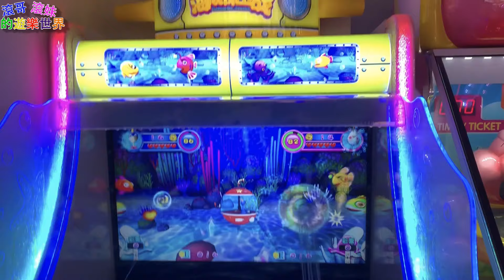【饅頭家族主題樂園 海底保衛戰】遊戲台 扮演潛水艇保衛船艇安全 海底許多生物 大魚小魚衝過來撞我們 讓我們用水柱反擊回去吧 好玩的遊戲機台 【滾哥滾妹的遊樂世界】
【海底保衛戰】饅頭家族主題樂園遊戲台 扮演潛水艇保衛船艇安全 海底許多生物 大魚小魚衝過來撞我們 讓我們用水柱反擊回去吧 好玩的遊戲機台 【滾哥滾妹的遊樂世界】